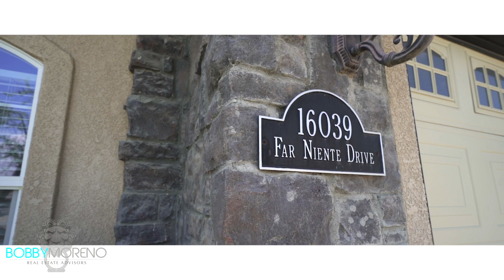16039 Far Niente Dr Bakersfield CA 93314 | Silver Oak | Miramar Real Estate Advisors | Bobby Moreno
Beautiful custom built home located in Silver Oak Ranch. The home sits at the end of a cul-de-sac on a 1/2 acre lot with RV parking. The homes lovely exterior has lots of character with lots of stone, fenced courtyard entry, stamped concrete, and perfectly suited olive tree. As you enter the home you walk into a large formal dining looking into the backyard. The home features a split wing floor plan with 5 bedrooms and 3 bathroom with a nice size kitchen over looking the great room. The home offers authentic wood floors throughout, granite counters, stainless steel appliances, surround sound, crown molding, large laundry room with plenty of storage and a sink. The backyard is perfect for entertaining with a beautiful tahoe blue colored pool and large covered patio. Plus the home is only a short walk to the local park to enjoy with family and friends. Call for a private showing today!